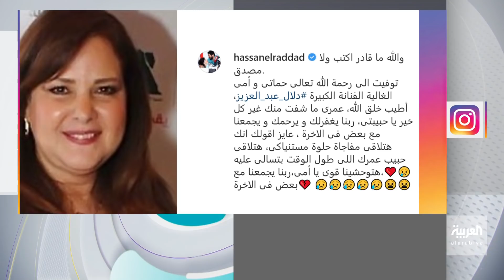تفاعلكم | لقطات مرة.. دموع نجوم الفن في جنازة دلال عبدالعزيز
نجوم الفن يشيعون الفنانة القديرة دلال_عبدالعزيز لمثواها الأخير